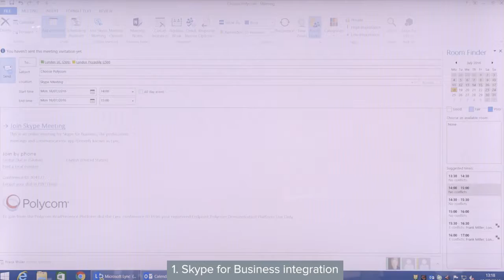Poly Group Series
Polycom RealPresence Group series combine great video experiences and a new breakthrough simple interface with the broadest interoperability and lowest total cost of ownership of any video collaboration system.

To learn more, talk with Smart Presentations Limited on 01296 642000.